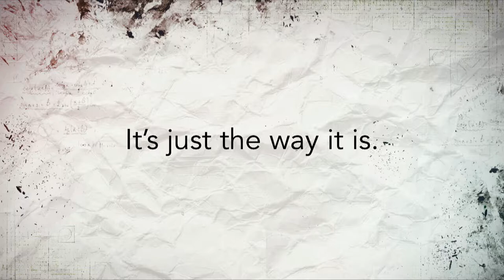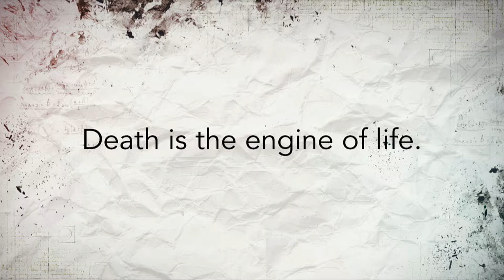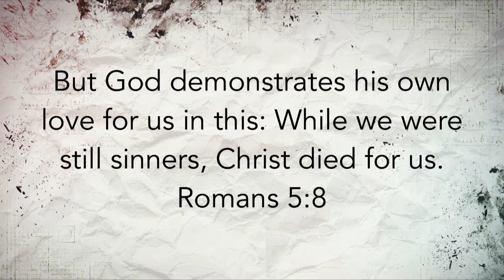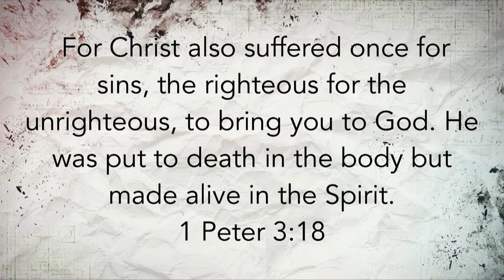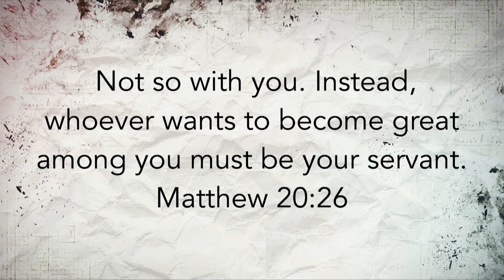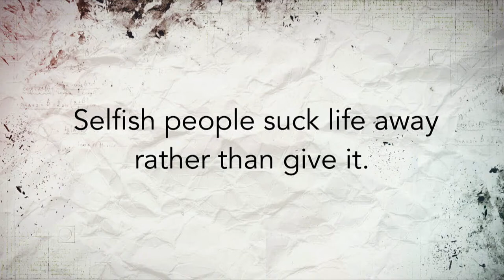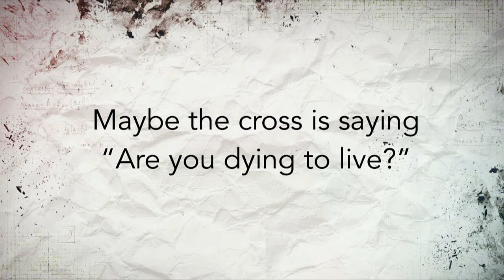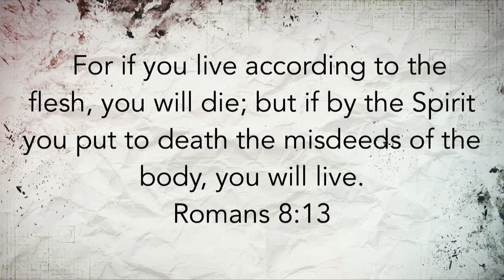Dying to Live [Edge] - 10/20/19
Speaker: Tom Noblitt
Service Date: October 20, 2019
Message Series: Back to Basics